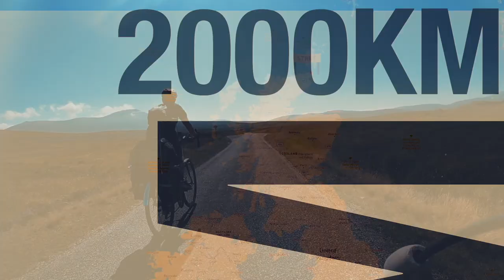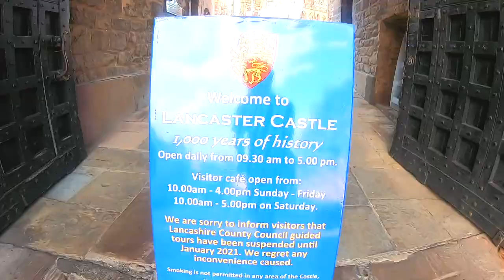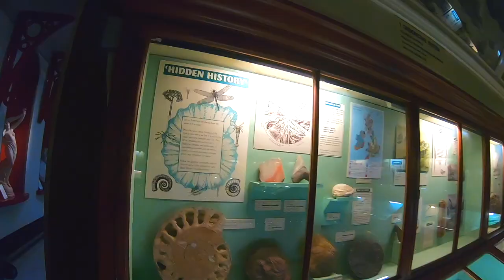BIKEPACKING the Canals of England | The Longest Road Ep.9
In this episode we take a stroll around Lancaster Castle 🏰  battle our way through wild terrain 🌋 and make our home on the peaceful canals of England 🏕

Forced to make a break from around the world travel, ‘The Longest Road’ follows our adventure here at home as we attempt to cycle from the top of Scotland (John o’Groats) to the bottom of England (Lands End), dubbed “The longest possible road in Britain” stretching 2000km, all on £100 bicycles with no previous cycling experience. We invite you to follow our journey 😁  Wish us luck! 🍀

► ABOUT US

We are Lavi and Ollie 🌞 We love adventure 😍 🌏 and making videos 🎥 We travel the world in affordable 💰 ways like walking 3000km across New Zealand 🏕 overlanding 2500km across Indonesia by scooter 🛵 or living in a van in Australia 🚐

Join us on our latest challenge as we attempt to cycle 2000km from the top to the bottom of Britain on £100 bicycles with no previous cycling experience! 🚴 🚴‍♂️ 🤣💪